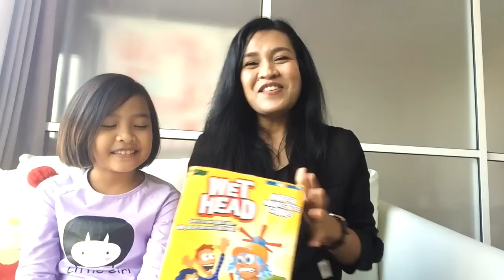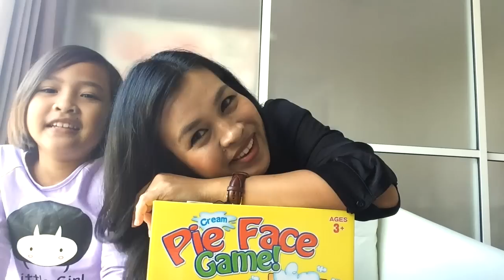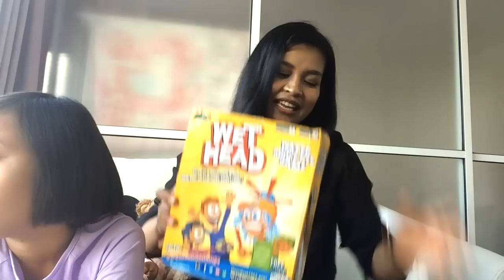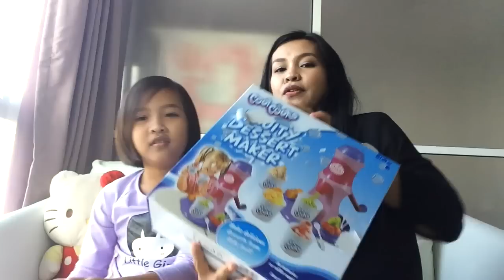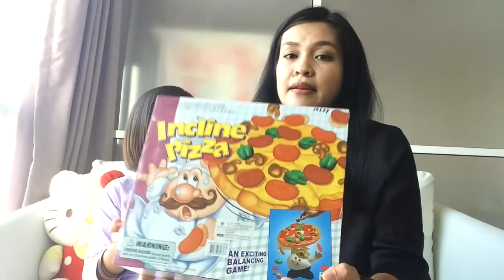น้องควีน แกะกล่อง เซอร์ไพรส์ วันคริสต์มาส พร้อมแจกของเล่น | QueenTubeTH ✔︎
ใครอยากซื้อนาฬิกาสวยๆจาก Daniel Wellington ก็ไปเลือกซื้อได้เล้ยในเวปไซต์ ไดรับส่วนลดทันที 10% ตั้งแต่วันนี้ถึง30 ธค. พร้อมรับส่วนลดพิเศษอีก15% เมื่อใช้ Promotion code "QueenTubeTH" วันนี้จนถึง 15 กพ. 2560
สำหรับกติกา กิจกรรมแจกของเล่น เพียงแค่คอมเม้นท์ใต้วิดีโอ 3 ชื่อวิดีโอที่พวกเราได้เล่นของเล่นทั้ง3ชิ้นนี้ไปแล้ว ให้ครบ ผู้โชคดี 3 คนจะได้รับรางวัลของเล่นคนละ1ชิ้น หมดเขตร่วมสนุกวันที่1 มกราคม 2560 นะจ๊ะ^^

QueenTubeTH เป็นช่องยูทูปที่มีวิดีโอสนุกๆและเฟรนด์ลี่ เหมาะสำหรับผู้ชมทุกเพศ ทุกวัย น้องควีน กับมามี้มักจะแต่งตัวเป็น เอลซ่า อันนา นางเงือกน้อยแอเรียล ราพันเซล หรือ เจ้าหญิง ดิสนีย์ คนอื่นๆ มาเล่นเกม หรือแข่งขัน กันใน challenge  ต่างๆ ตลก นอกจากนี้แล้วพวกเรายัง  สอนทำ สไลม์ แกล้ง รีวิว ของเล่น อาหาร รวมถึงสถานที่ต่างๆอีกด้วย กดติดตามพวกเราที่ ควีนทูบ เพื่อรับชมวิดีโอใหม่ๆจากพวกเราได้ทุกวัน แล้วก็ห้ามพลาด กิจกรรมแจกของ ที่จะจัดขึ้นเร็วๆนี้

► Prank ระหว่างหม่ามี้ กับ น้องควีน

► เอลซ่า กับ อันนา ตำส้มตำ สูตรพิศดาร!!
► หาของ ในถัง สไลม์ สุดยี้
► 100+ ลูกอม เซอร์ไพรส์ ใน ลูกโป่งยักษ์!!!
► 100 ชั้น!! จับน้องควีน ใส่เสื้อผ้า 100 ชั้น!!

ช่องของป้าไอรีน Irene แจกรางวัลครั้งใหญ่เร็วๆนี้ที่ ig ของพวกเรา แจกรางวัลครั้งใหญ่เร็วๆนี้ที่ ig ของพวกเรา